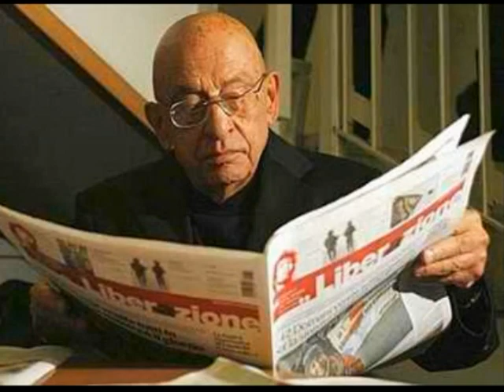99 Posse - Rafaniello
Dedicato a tutti i revisionisti: vecchi, seminuovi e nuovi!